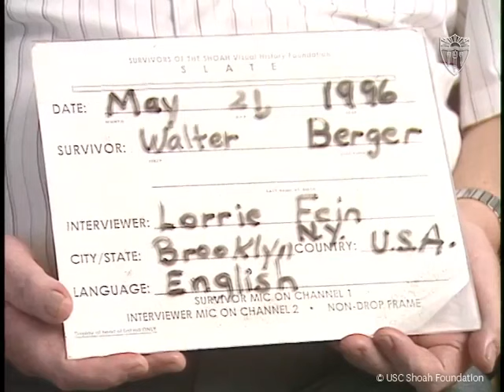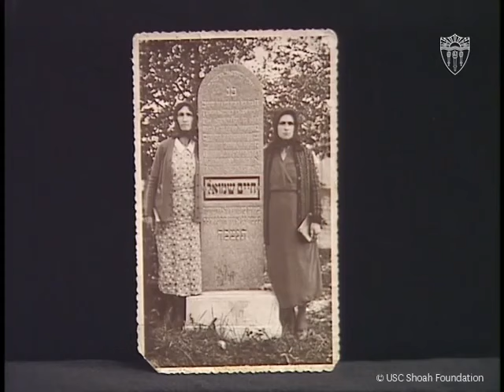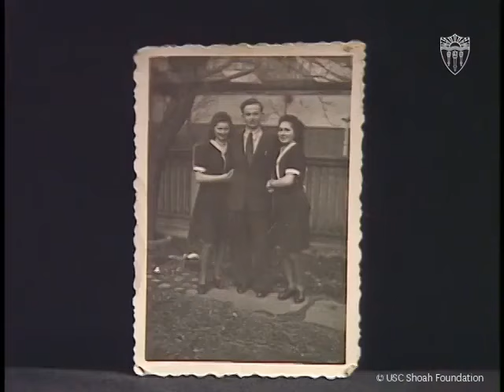USC Shoah Foundation Institute testimony of Walter Berger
From the collection of USC Shoah Foundation Oral History | VHA Interview Code: 15313

Berger, Walter. Interview 15313. Interview by Lorrie Fein. , USC Shoah Foundation, 21 May 1996. Accessed 18 Apr 2023.